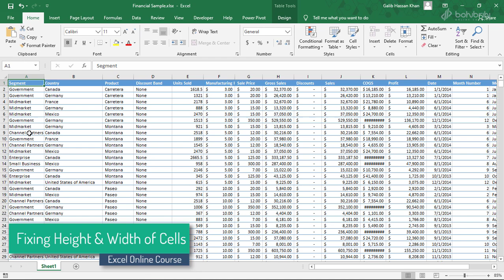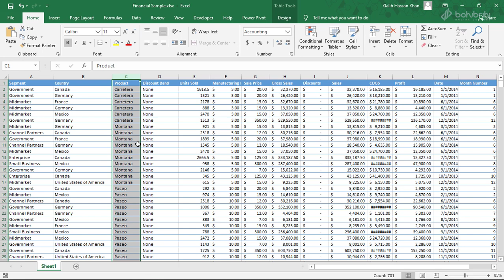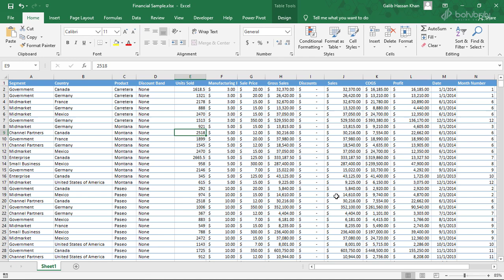Fixing Height and Width of Cells | Complete Excel Training | Bohubrihi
This is part of the Excel Online course on Bohubrihi.com.

Bohubrihi offers one of the most comprehensive Bangla Online courses on Excel. It covers Advanced Data Analysis and Visualization techniques as well as many Basic concepts.

বহুব্রীহি তে রয়েছে বাংলায় তৈরি অন্যতম সেরা Excel অনলাইন কোর্স যেখানে বেসিক কন্সেপ্ট এর পাশাপাশি এডভান্সড ডাটা এনালাইসিস এবং ভিজুয়ালাইজেশন নিয়ে বিস্তারিত আলোচনা করা হয়েছে।